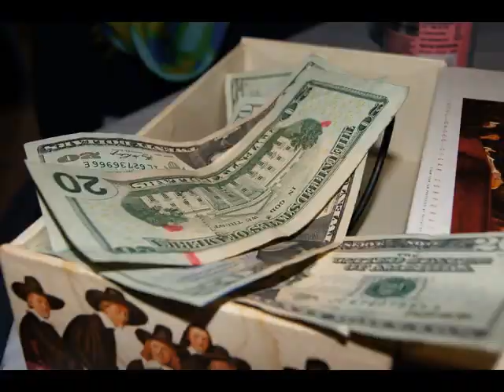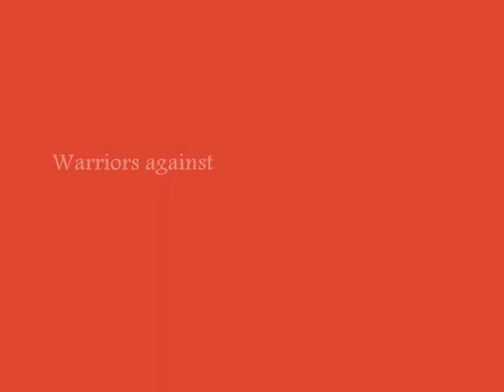Warriors Against Triple Negative Breast Cancer Fundraiser Left Hand Brewery Taphouse March 3, 2013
840 photos of this amazingly successful fundraising event "Warriors Against Triple Breast Cancer" into one 2 minute stop action animation.  Amazing contributions and spell binding head shaving by the owners of LeftHand Brewery.